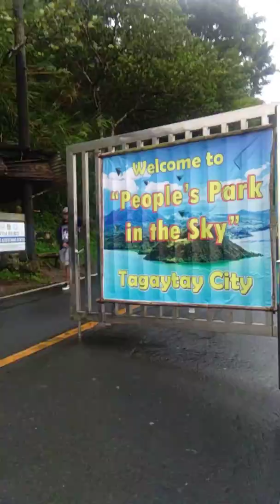1st vLog in 2020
Tagaytay, peoples park vLog@ New years day